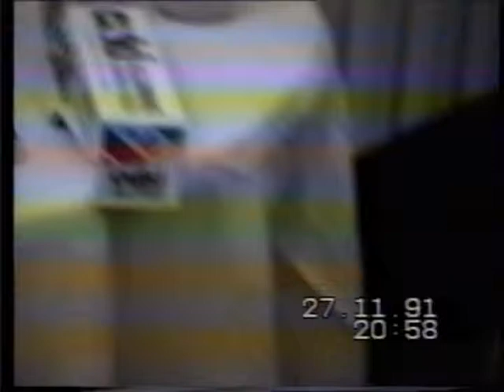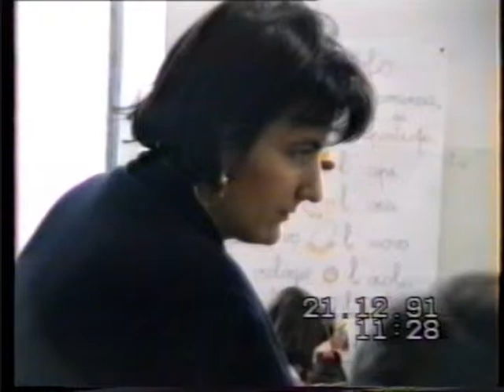ginosa ginosa marina 1992 video 5